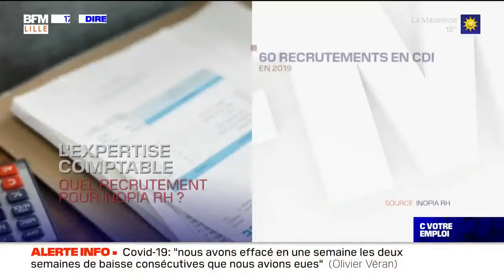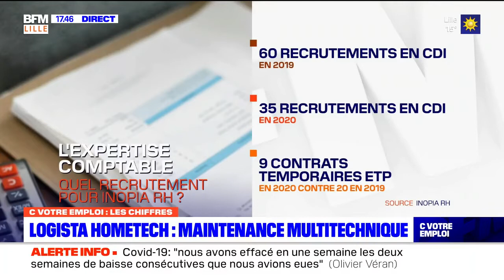C votre emploi: Grégoire Lemaire, directeur associé du cabinet Inopia Finance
C votre emploi, c'est votre rendez-vous du mercredi. Ce 24/02, notre invité était  Grégoire Lemaire, directeur associé du cabinet Inopia Finance.